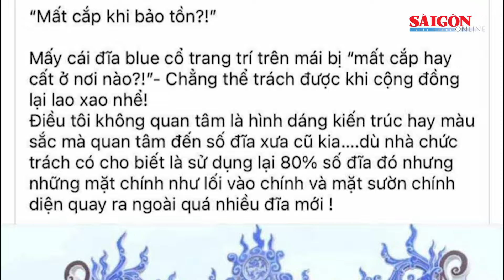Quảng Nam xác minh thông tin sai lệch về di tích chùa Cầu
SGGP | Ngày 1-8, lãnh đạo Công an TP Hội An (tỉnh Quảng Nam) cho biết, đơn vị đang phối hợp với các đơn vị thuộc Công an tỉnh Quảng Nam để điều tra, xác minh những người đưa thông tin sai lệch, không đúng về di tích chùa Cầu sau trùng tu.